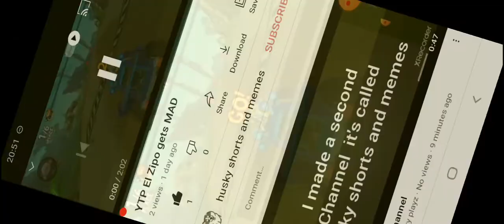El Zipo gets MAD (the lags kinda ruined it)